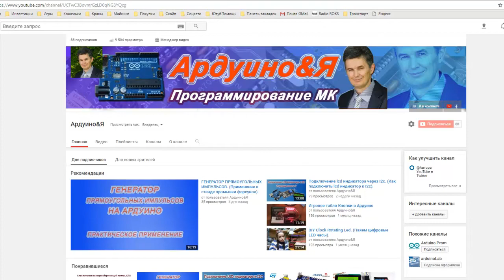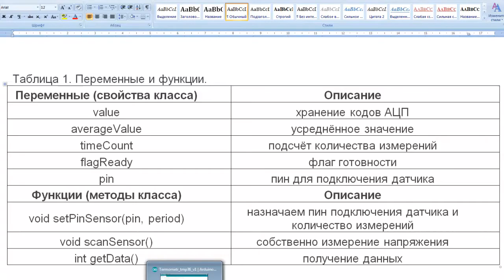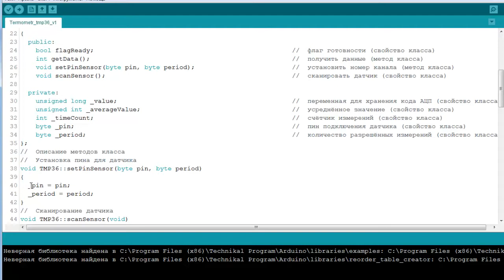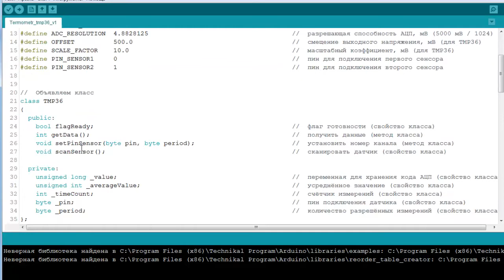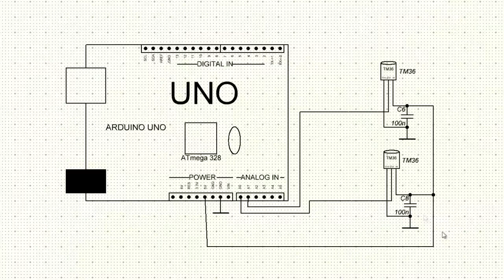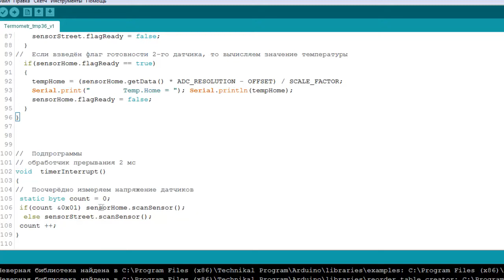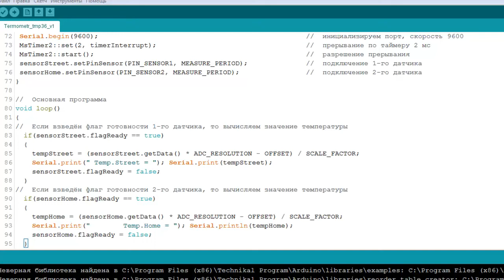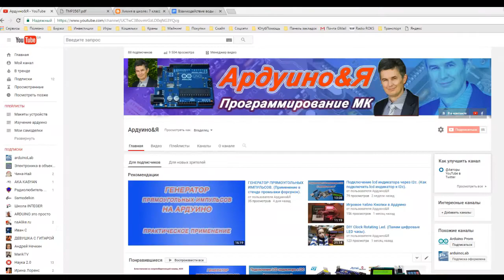Объявление классов и создание объектов в Си++. (Как реализовать на Ардуино).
Объявление классов и создание объектов в Си++. Реализация на Ардуино. (из цикла "Изучаем Ардуино". Часть 13.)
Чтобы лучше понять стиль и методы программирования Ардуино, я решил дополнительно изучать Си++.
На данный момент я познакомился с созданием классов и объектов. Для закрепления своих знаний я
попробую создать класс для аналогового датчика температуры ТМР36. Что из этого получиться - смотрите видео...

asdfghjklqxwcev